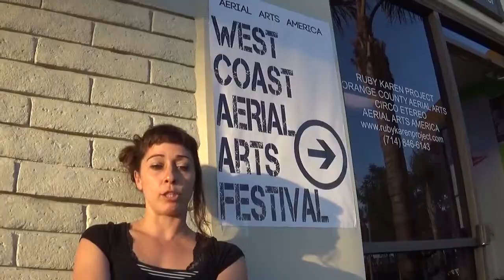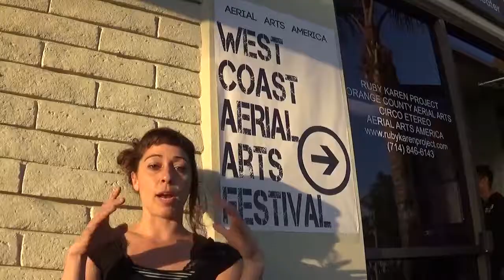2017 WEST COAST AERIAL ARTS FESTIVAL SIZZLE VIDEO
Welcome to the West Coast Aerial Arts Festival.  This event is held yearly and brings in aerialists from all over the world.